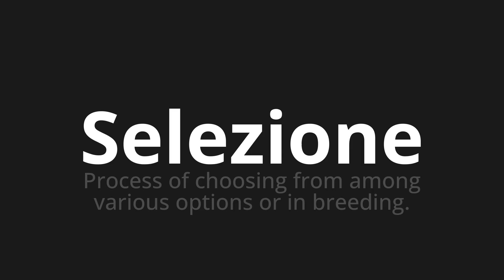How to pronounce Selezione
Master the Pronunciation of 'Selezione Which means selection' - which means : Process of Choosing from Amag Various Options or in Breeding. 📝 with @PizzaPronunciation 🎓🗣️ - [Your Guide to Italian]

Learn to pronounce 'Selezione' perfectly in Italian with our easy and engaging tutorial by @PizzaPronunciation! 📖📽️ In this comprehensive video, we provide you with native speaker examples 🗣️👂 and phonetic breakdowns 🎵 to ensure you get the pronunciation just right.

How to say Selection in Italian